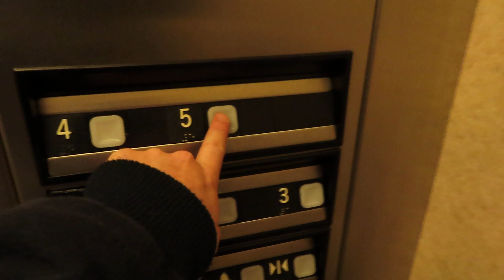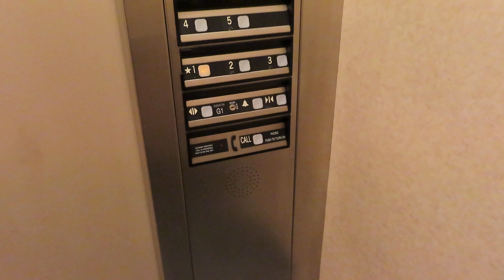Dover Hydraulic Parking Elevators At Hilton Hotel Dallas Park Cities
Riding the parking garage elevators at Hilton Hotel Dallas Park Cities in Dallas TX